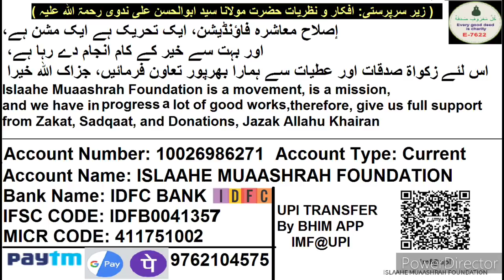Vijay Mallya Par ALLAH Ka Hukm Todne Ka Azaab | विजय माल्या पर अल्लाह का हुक्म तोड़ने का अजाब